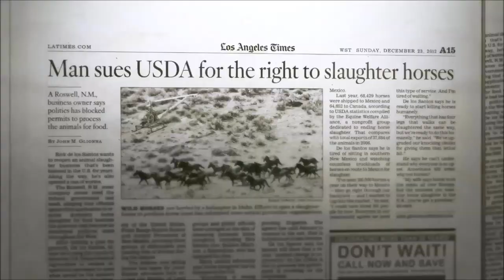The Shadows Mustang